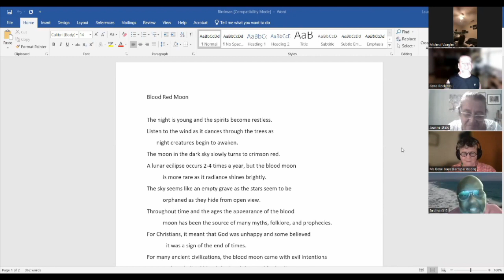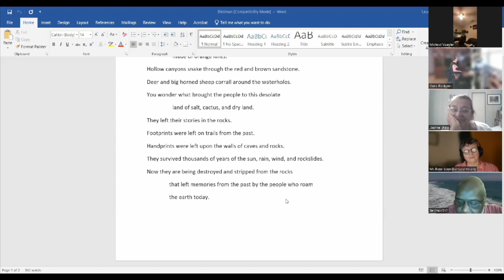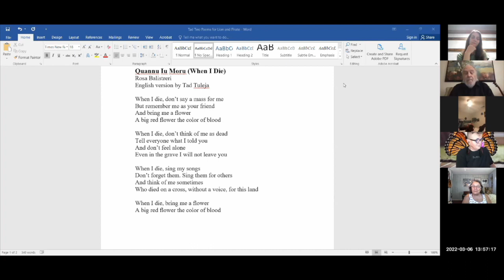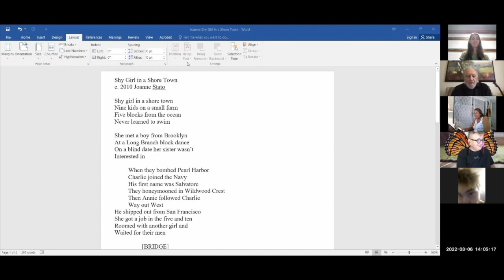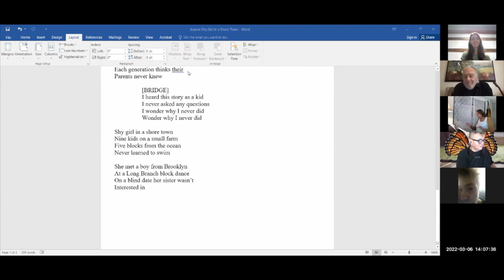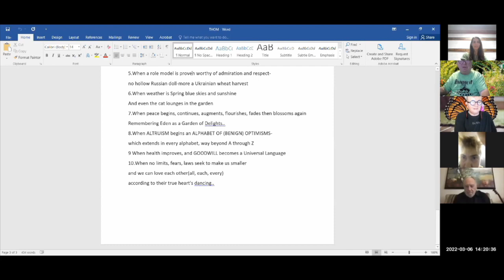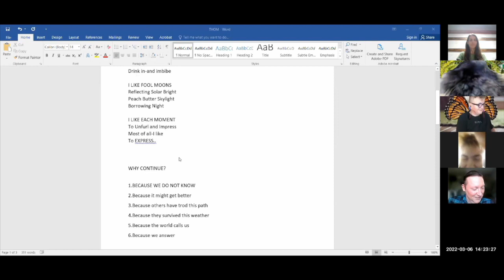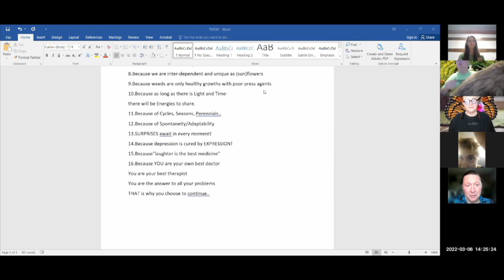Pasts and Places - L&P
Performers inspired by our past, and different places in the world. There is a diverse culture present at Lion and Pirate!